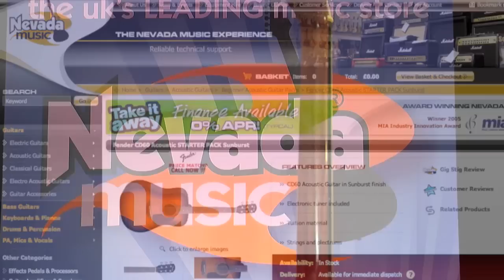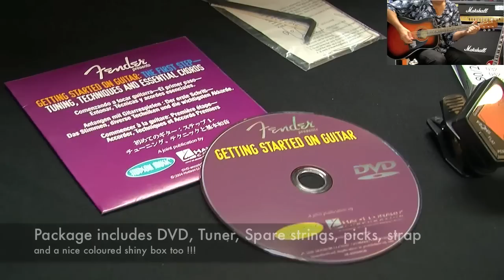Fender CD60 Acoustic Guitar in store demo - Tony Farinha @ PMT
The Fender CD60 Acoustic guitar is an industry standard - watch our demo and see why!

The Fender CD60 is part of Fender's Classic Design series of acoustic guitars. Holding Fender's name and quality craftsmanship, the CD60 is a full size dreadnought-style acoustic which is extremely playable and affordable. Ideal for any musician's guitar collection the CD60 comes in three different colours of black, natural and sunburst.

It is available as a starter package with an included DVD, digital tuner, strap, spare strings and picks or just the acoustic guitar on its own.

Having played plenty of budget acoustics over the years, the CD60 is certainly among the best with a great action, easy play slim neck, full sound and excellent build quality that would not disappoint an experienced guitarist looking for a budget acoustic nor a newcomer either.

Tony Farinha is one of PMT Portsmouth's local guitar professionals who as well as performing in several bands also offers private guitar tuition for all ages and abilities. Check out his Youtube page for more info.

Many thanks again Tony, a really enjoyable top session !!